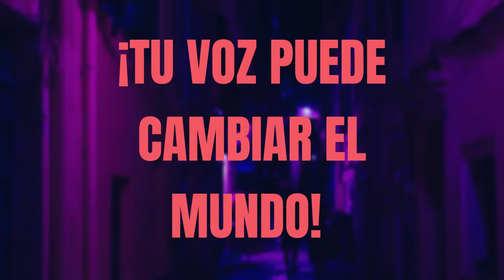LAS DECLARACIONES DE WENDY SELENE CASTELLO 🙏❤️ EN EL CASO TREVI ANDRADE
¿Quieres abrir tu Canal de YouTube y monetizarlo para generar muy buenos ingresos mensuales? ❤️​😉🤑
Yo te doy un Curso Personalizado por un costo de 2,500 MXN